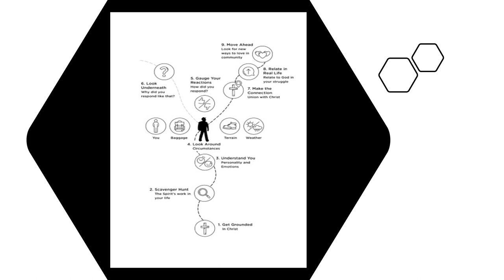March 19, 2024 | "Unstuck" overview by Tim Lane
Tim Lane gives an overview of his book "Unstuck: A Nine Step Journey to Change that Lasts"